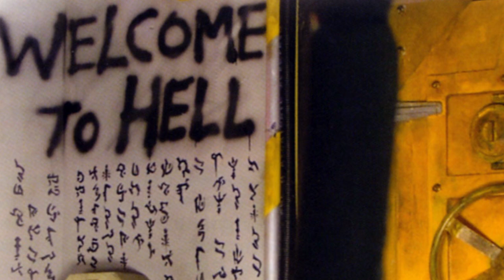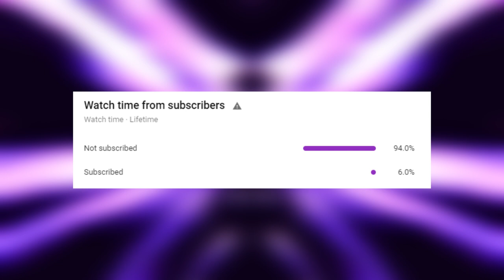History of The Beast and Abaddon | History of Doctor Who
In the universe of Doctor Who, in the grand scheme of gods and demons, throughout the pantheon of monsters, of bad gods and fake gods, demi gods and would be gods there are two individuals. Two beings from before time that stand out with seemingly limitless power. Doctor Who and Torchwood’s version of Satan and his son. The Beast and Abaddon the devourer.